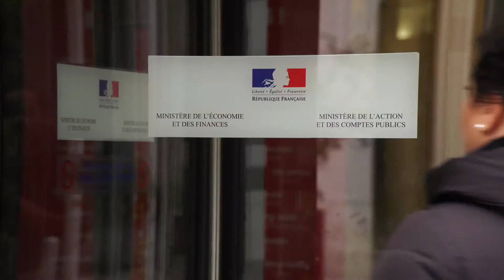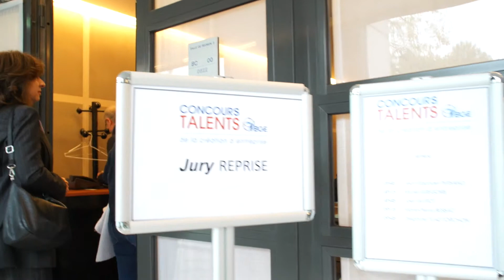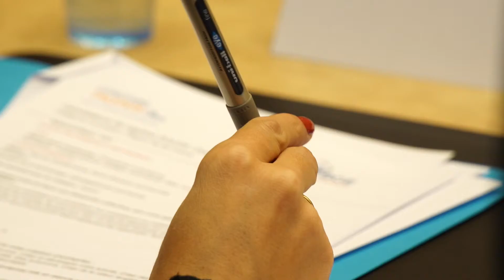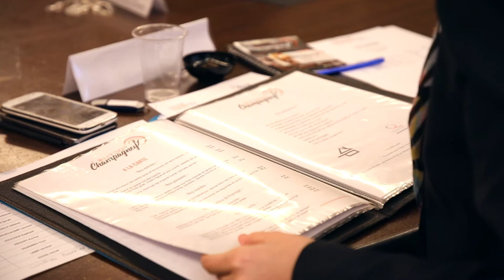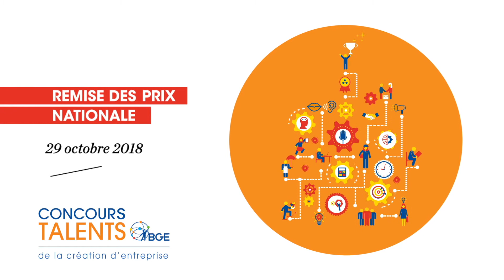Talents 2018 retour journee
Retour sur la finale nationale du concours Talents 2018 au Ministère de l'économie et des finances.